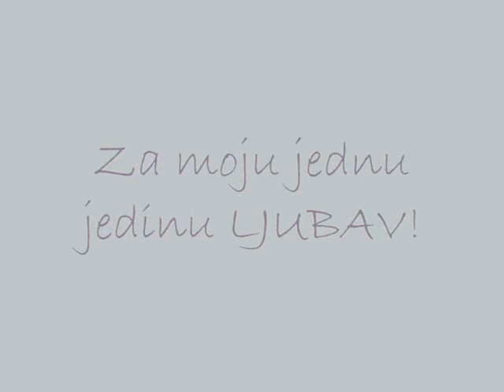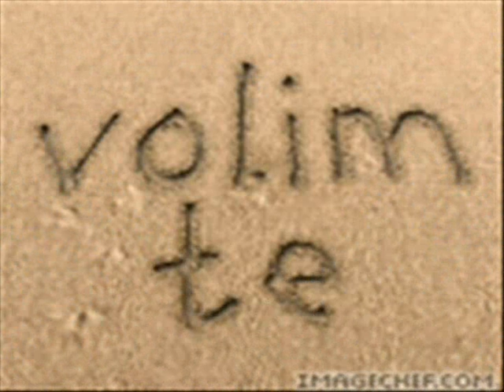Volim te DIANA